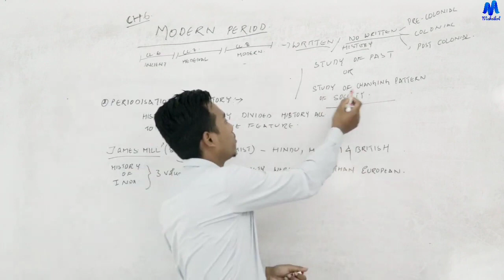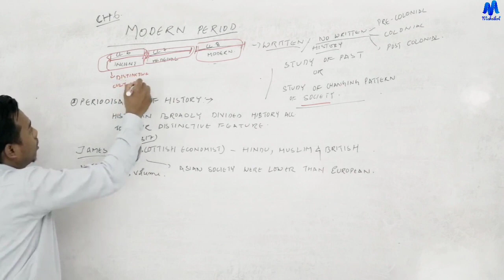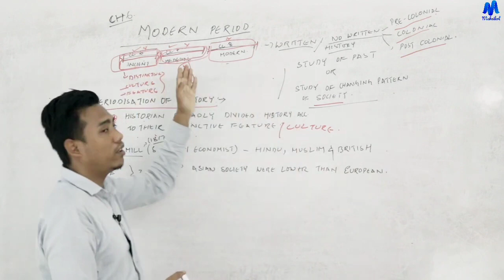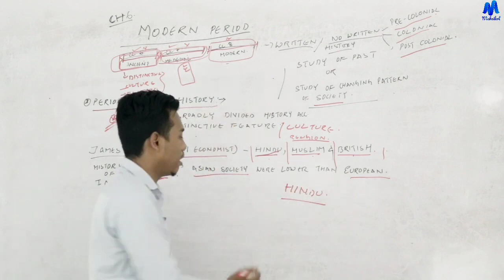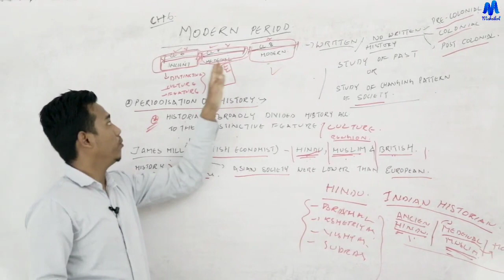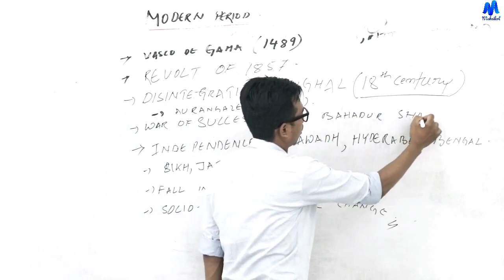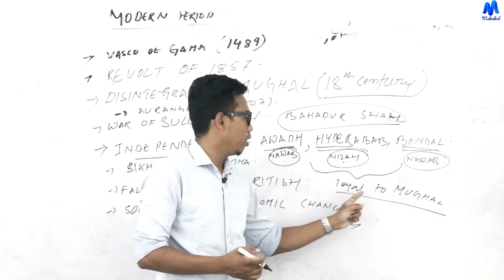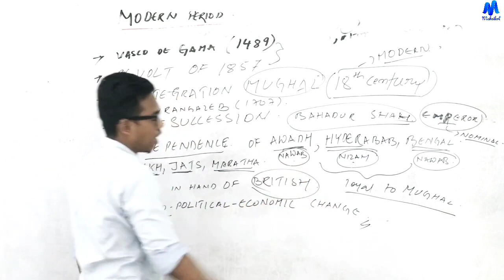Modern Period Part - 1 || Class 8 Social science || Maheikol